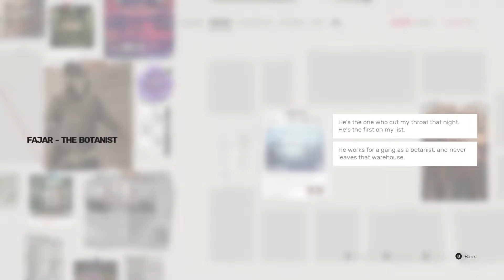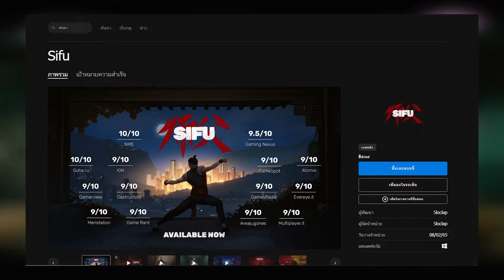รีวิว Sifu - เกมต่อยตีสุดเดือดกับความยากระดับปาจอย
Sifu (2022)
เนื้อเรื่อง: 7/10
เกมเพลย์: 9/10
กราฟฟิค: 8/10
เสียงประกอบ: 7/10
ความคุ้มค่า: 9/10

~ All you need is Review ~